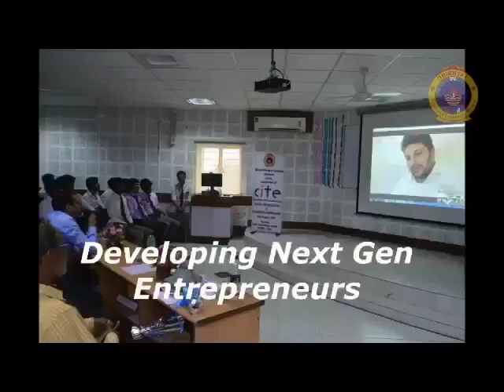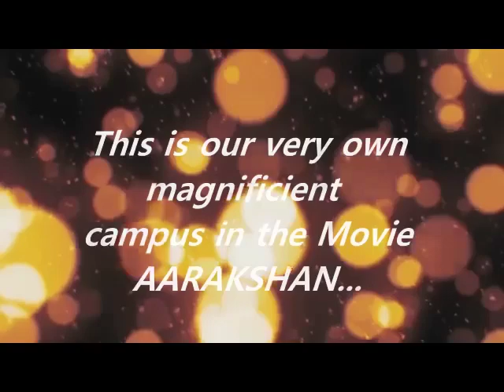OGI Movie 20032020